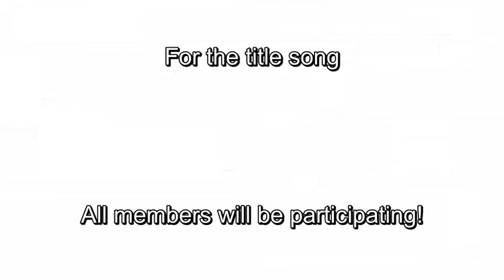NGT48 9th Single & Nakai Rika Graduation Concert Announcement [Eng Sub/英語字幕]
🎀NGT48 9thシングル発売＆中井りか卒業コンサート開催決定 [Eng Sub/英語字幕]